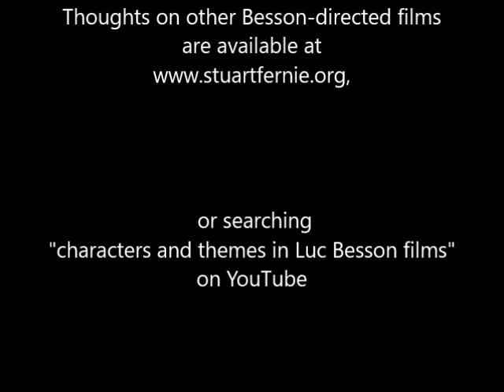Reflections on Luc Besson’s “Angel-A”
Discussion and analysis of themes and characters in Besson’s film.